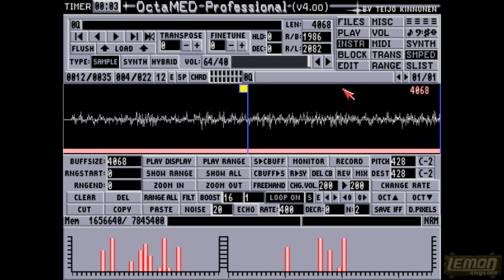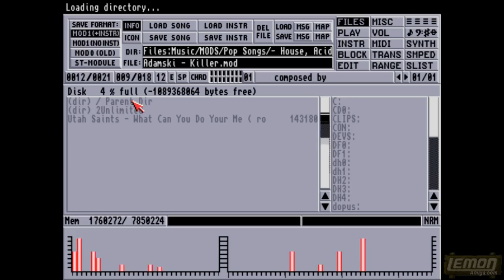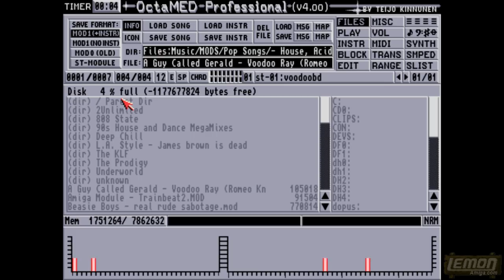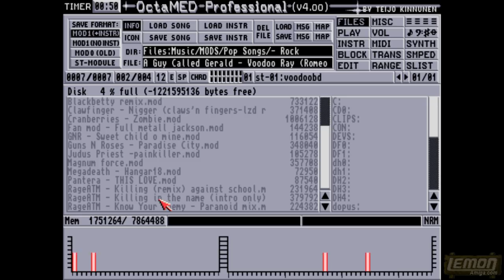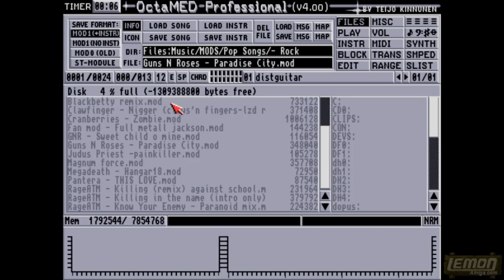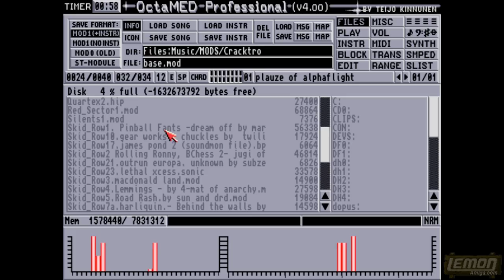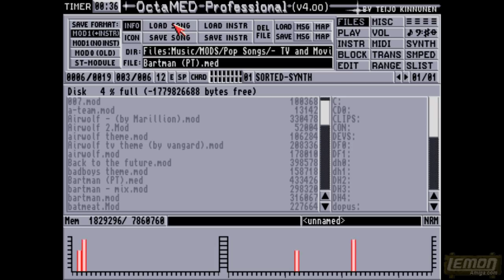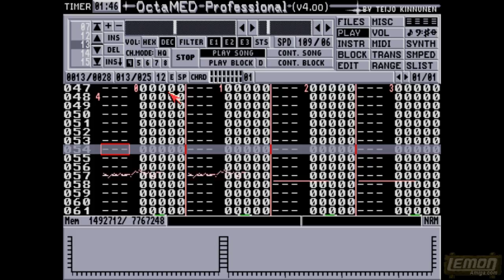Free Download! - Amiga Classic Chart Hits in Amiga MOD Format - by LemonAmiga.com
Get Your Free Amiga Modules Archive here: (V3 Update Pack - latest)

All of these should play with VLC player, or Deliplayer on the Amiga side. Please share this. Have a nice rave. :D

Production Notes:
Produced: Sun 28th Jan 2018

I put out a call on the Lemon Amiga forum for help with this, as it took six months to compile this music. I recorded the video last weekend, and I found about 50 more tracks since his footage was recorded. I uploaded the archive several times, but each time I found a few more mods, and had to reupload it.  There seems to be a 1 second audio ducking gap in the video, which means I often talk over the music. This was because I dragged the whole narration forward to try to fix the ducking, but this messed up the video a bit.  The introduction also has a strange effect where some letters pop up on the computer screen, while some just appear, and this is a glitch.

The detective work mean I entered names like "eternity", primal", "remix", "(C)", "Dub" when looking for specific stuff. e.g. Prodigy I searched for "Voodoo". Its hard to explain, but even a line from a song with a phrase could be the name of a mod, so I tried every combination I could think of.

Research included:
AMP (click to search by module, then type the name)

ExoticA Modland Link (enter text where it says Filename)

Send me files via email